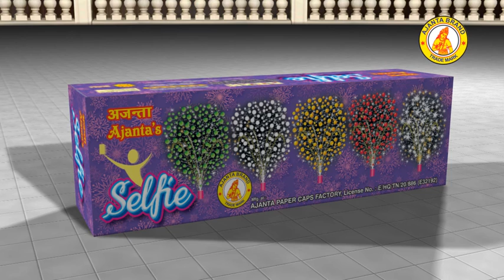Selfie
Ajantha fireworks